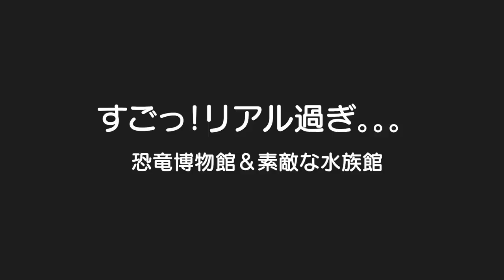【恐竜博物館＆映えスポット】世界に一つだけのキャンドルアート作ってきましたin福井県！３歳児男女双子＆生後9ヶ月赤ちゃん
二卵性男女双子生後3歳8ヶ月＆9ヶ月赤ちゃん　ごう君念願の恐竜博物館！ホンマに大興奮やったなｗそしてキャンドルアート！確かに可愛い。。。もう1回行きたいな。。。